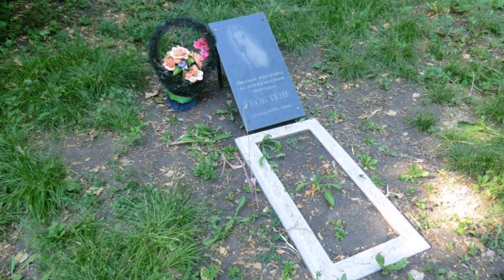ГЕНЕРАЛУ СКОБЕЛЕВУ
Эту песню я написал к 180-летию со дня рождения белого генерала Михаила Дмитриевича Скобелева. Светлая память!!!